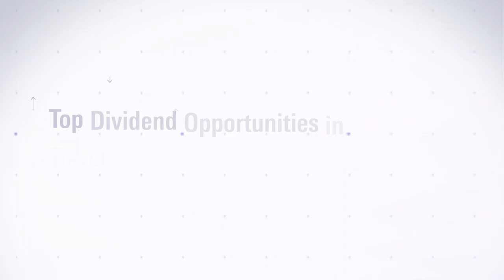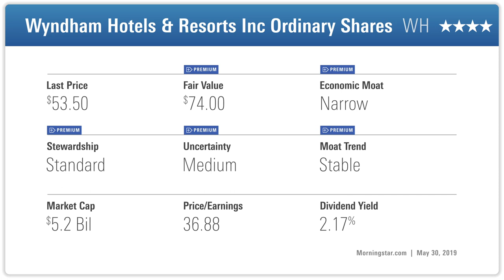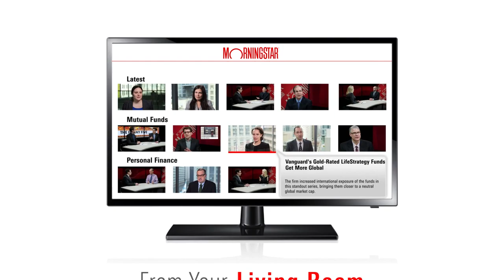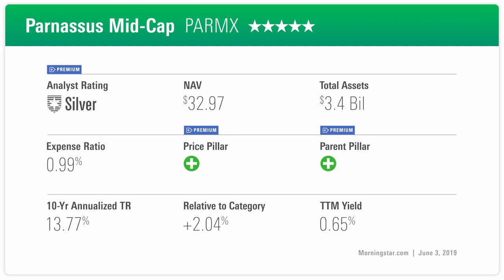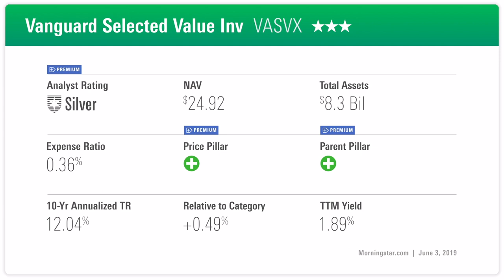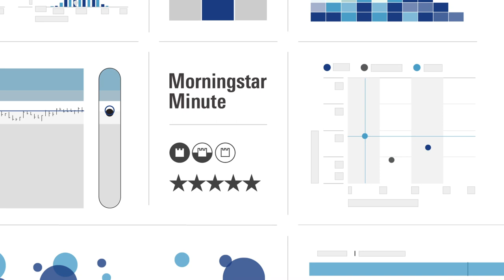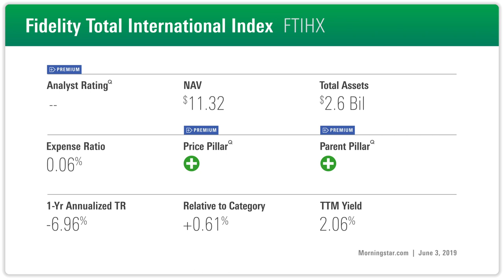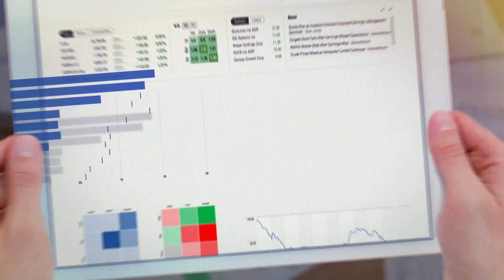Investing Insights: Fixing Social Security, Favorite Mid-Cap Funds, and More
In this week’s podcast, Dan Wasiolek shares his favorite dividend-paying stocks in the travel and leisure industry, Christine Benz talks with Baird’s Tim Steffen about how to fix Social Security, Russ Kinnel with three of his favorite mid-cap funds, Dan Romanoff on why we like undervalued Guidewire, Dan Sotiroff on some solid broad foreign index funds from Fidelity, and Karen Andersen on what the elimination of rebates could mean for drug manufacturers.